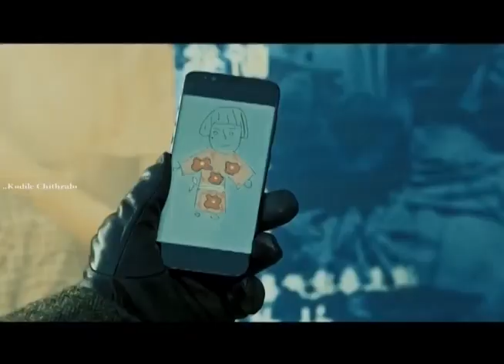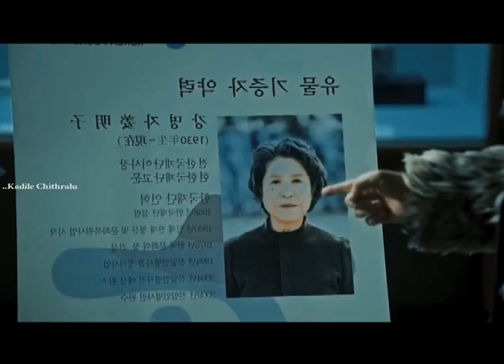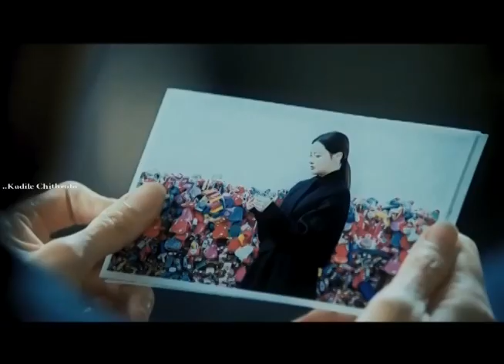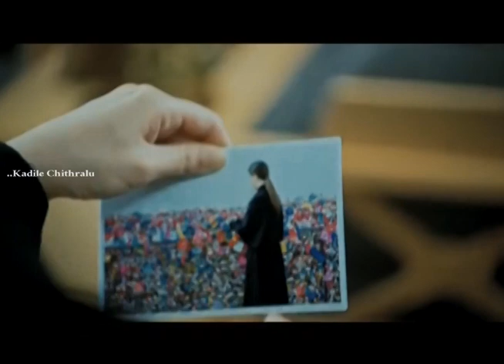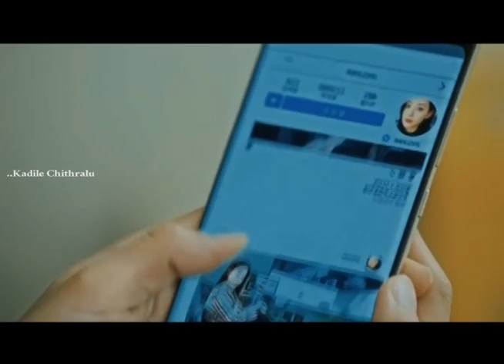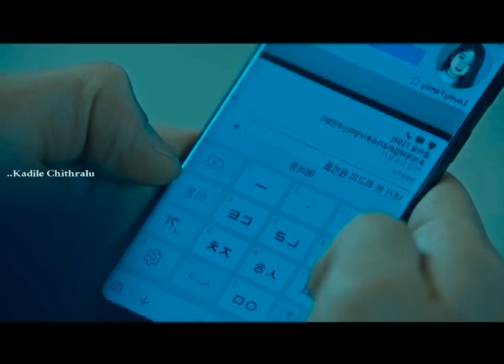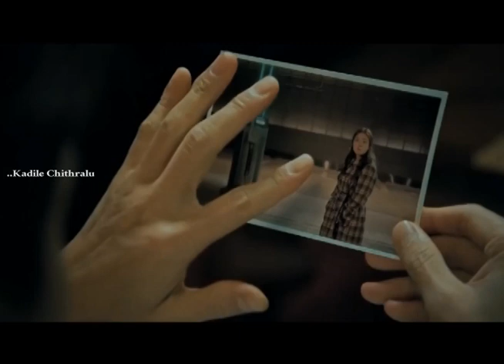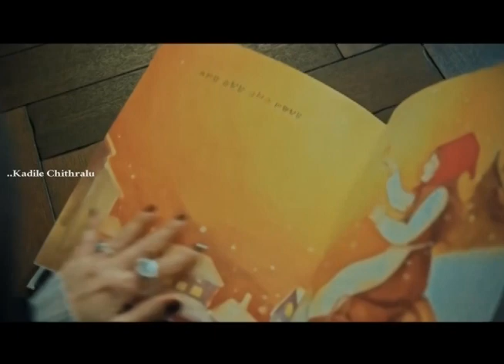వెబ్‌ సిరీస్‌ ఒకే చోట 8 నుంచి 16 పార్టులు | Movie Explained in Telugu | Kalla Mundu Kadile Chitralu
In This Channel. Hollywood movies Explained in Telugu